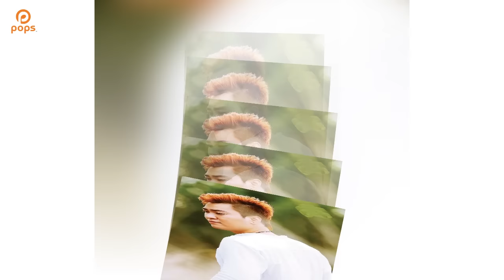Lời Em Hứa 2 - Tuấn Quang [Official]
. Bài hát: Lời Em Hứa 2
Ca sỹ: Tuấn Quang